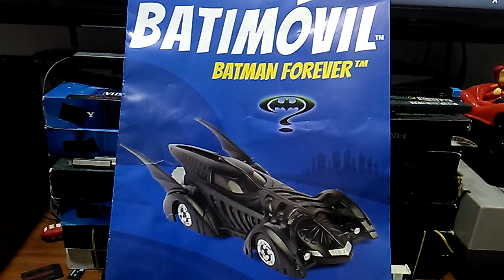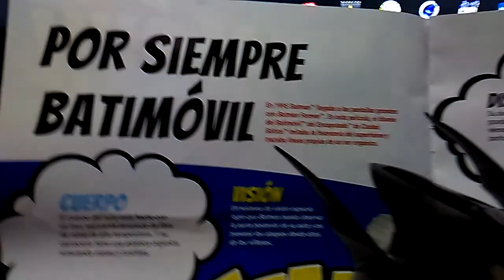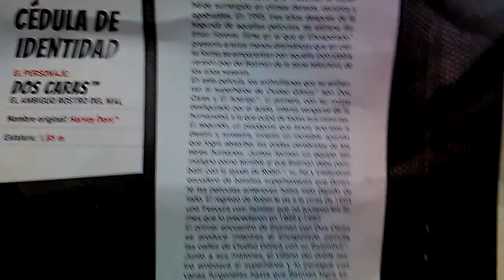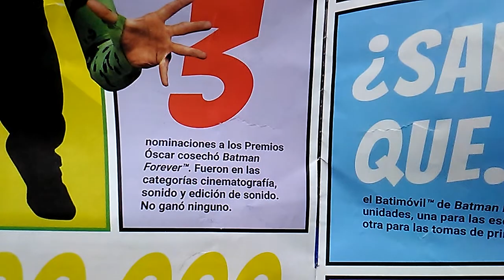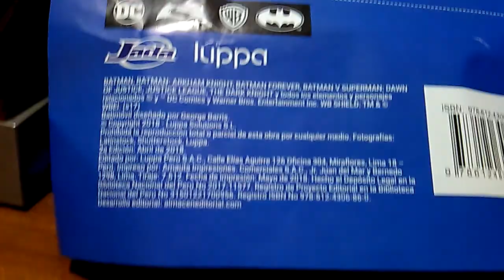Batman Forever - batimóvil de Colección a Escala 1:32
Auto-Colección Medellín.